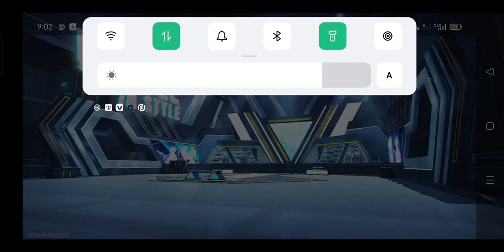fastest gameplay in world 🌎 dekho pata chalega sab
[Applause]
[music]
I'm gonna bilive me
[music]
yeah
[music]
[music]
GG
okay
[Applause]
[Applause]
[music]
[music]
yeah
[music]
[music]
GG
okay
[Applause]
[Applause]
[music]
[music]
yeah
[music]
[music]
GG
okay
[Applause]